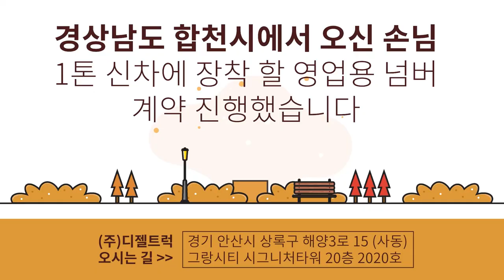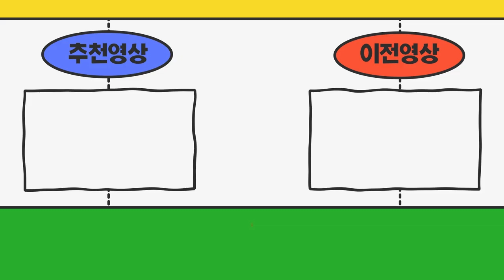경남합천시 1톤영업용번호판가격 비교모두해보시고 디젤트럭을 방문해 주셧어요~